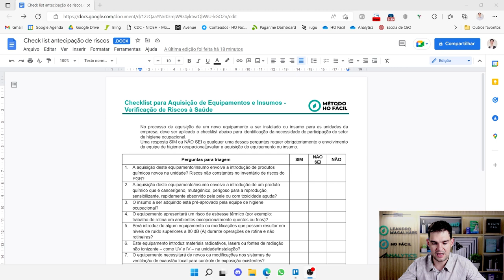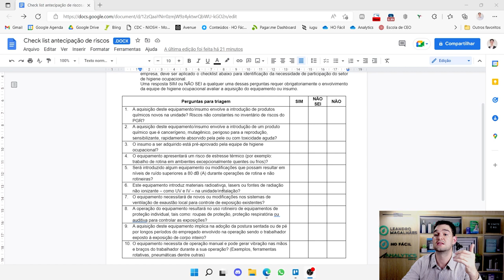Gestor de segurança trabalho, checklist para acabar com suas dores de cabeça com HO - HR #127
Esse checklist é fundamental para que qualquer gestor de segurança do trabalho não tenha dores de cabeça com higiene ocupacional. Sabe quando você chega no setor e tem um agente químico novo? Sabe quando compram um novo equipamento e você nem ficou sabendo? Esse vídeo vai explicar como você acaba com esses problemas implementando esse checklist.